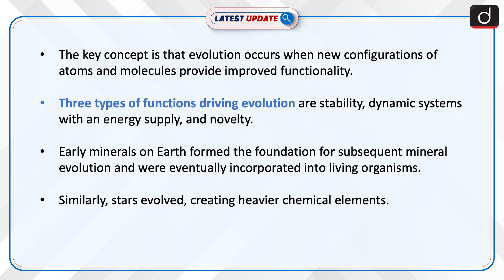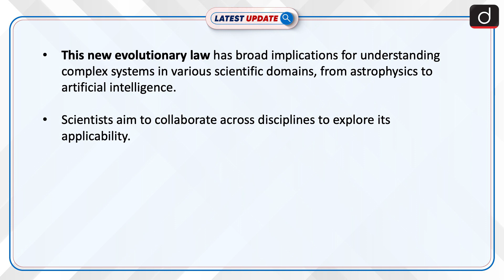New Evolutionary Law Life, Minerals, and Stars | Latest Update | Drishti IAS English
Scientists have proposed a new evolutionary law suggesting that living and non-living entities evolve towards greater complexity and diversity, with biodiversity and mineral diversity influencing each other. This theory has broad implications for understanding complex systems across scientific domains.